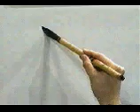APRENDE A ESCRIBIR ESTE KANJI SIN MUCHO ESFUERZO ✔️ | GAMBATEANDO - Japones Para Todos